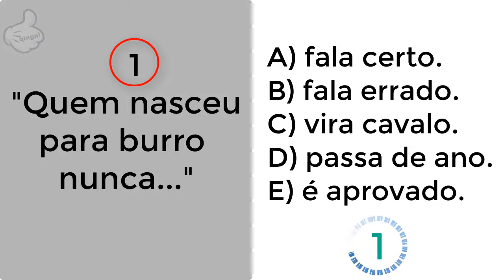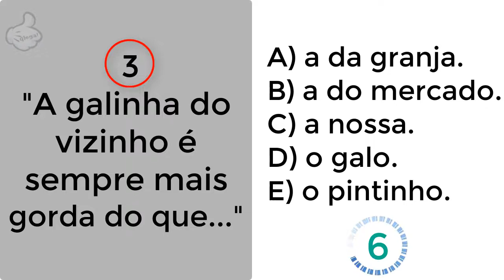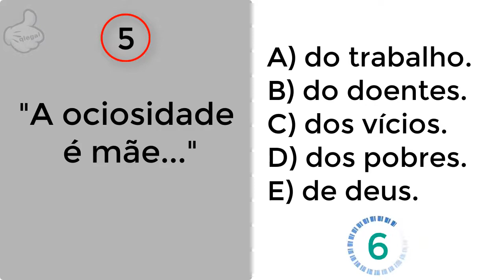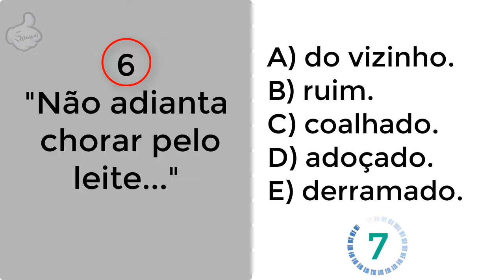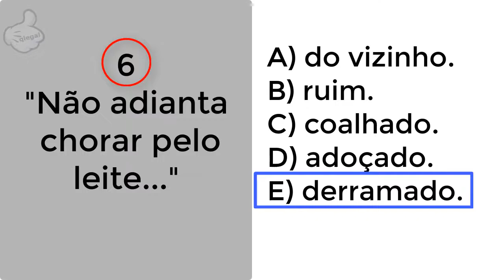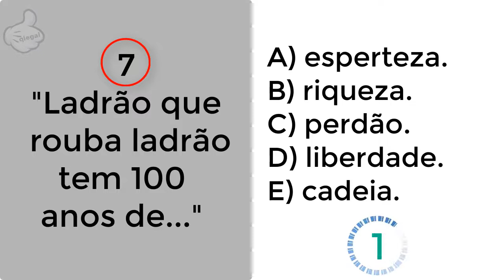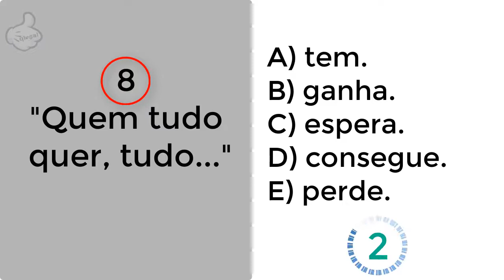Quiz Frases Populares - Médio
Olá família! Estamos de volta com o quiz frases populares do Brasil. Agora nós separamos o quiz em níveis de dificuldade e você está no nível médio. Divirta-se.